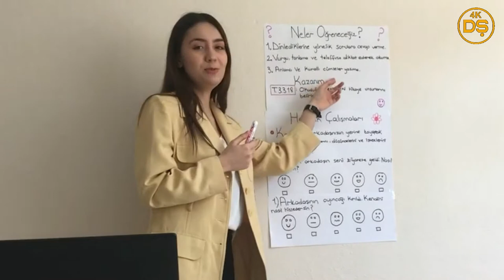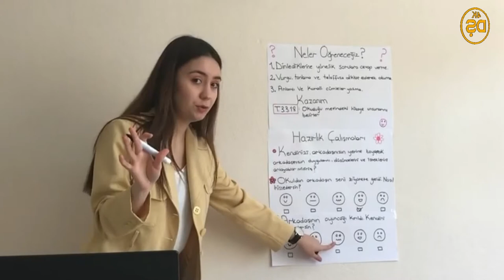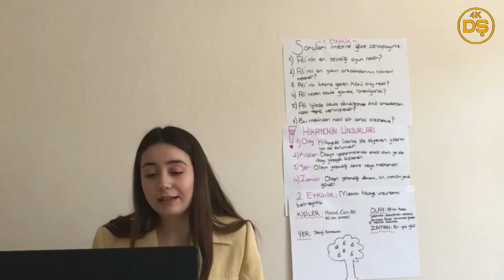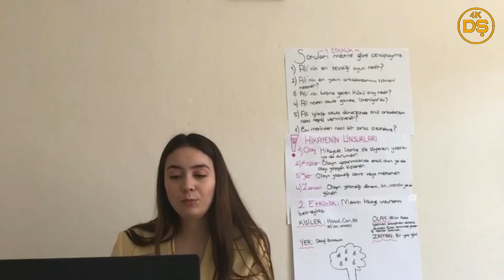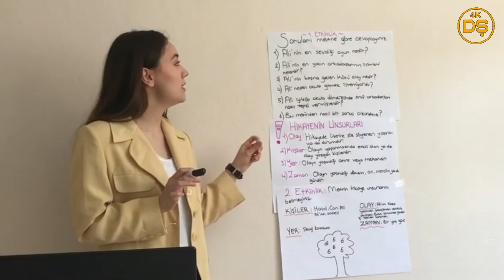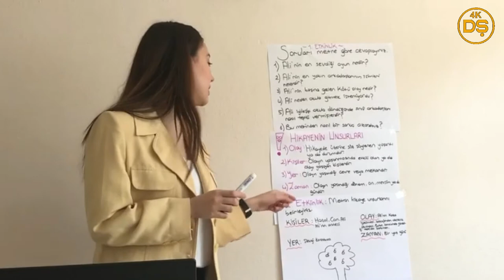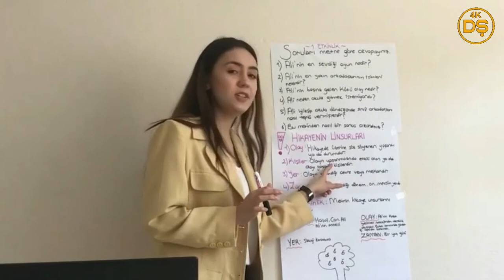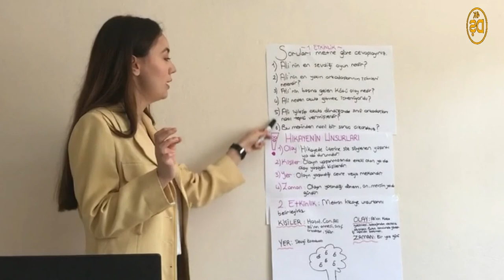Kişisel Gelişim Teması / Etkinlikler - Aleyna Demirkaya (Uzaktan Eğitimde Türkçe Öğretimi Projesi)